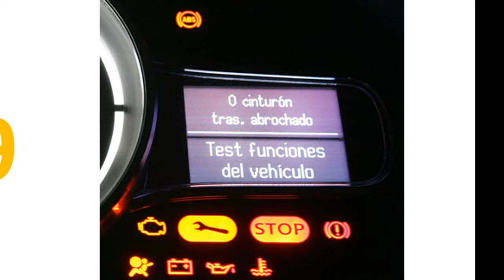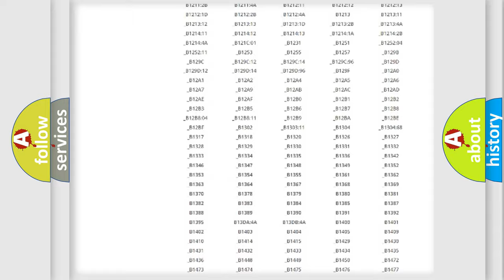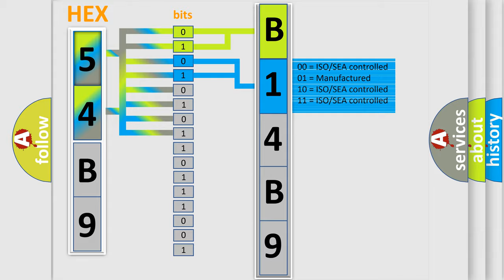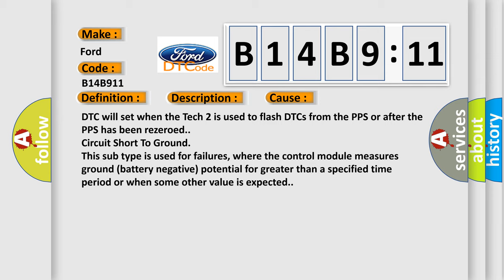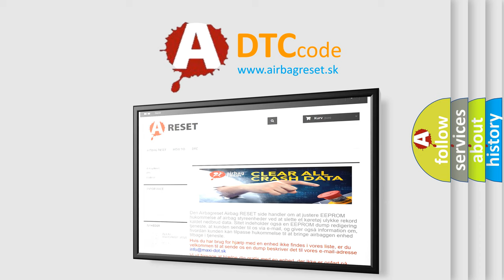DTC Ford B14B9-11 Short Explanation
Contents:
0:21 Basic DTC analysis according to OBD2 protocol standard.
1:48 Insight into programming
2:58 A diagnostically understandable description of the Diagnostic Trouble Code
3:05 Basic error definition

Make:
Ford
Code:
B14B9 11
Definition:
Lost Communication With Scan Tool
Description:
Ignition voltage is between 9-16 volts.
Cause:
DTC will set when the Tech 2 is used to flash DTCs from the PPS or after the PPS has been rezeroed.